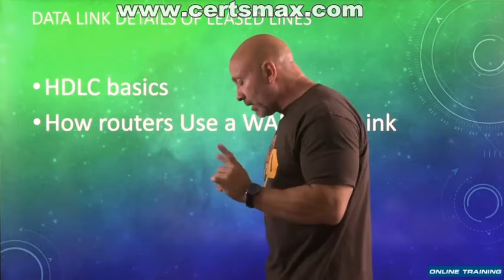13 The basics of HDLC WAN Protocol